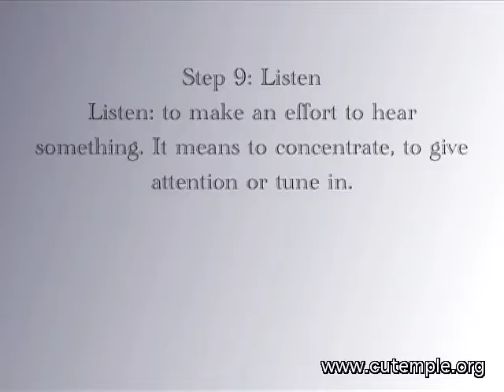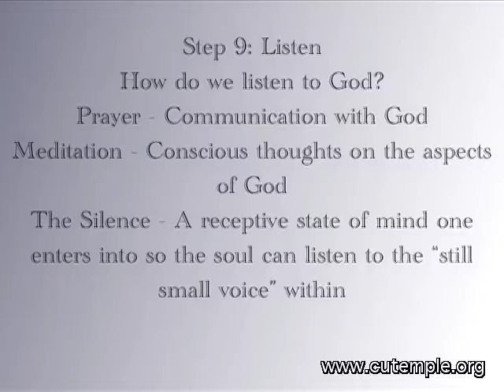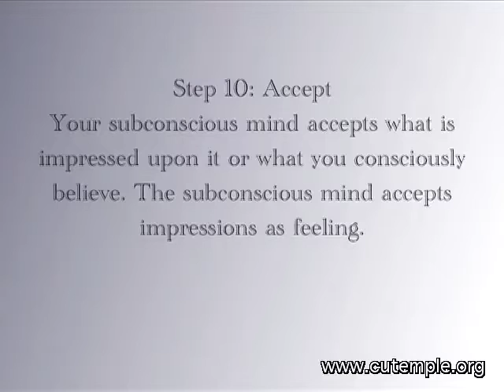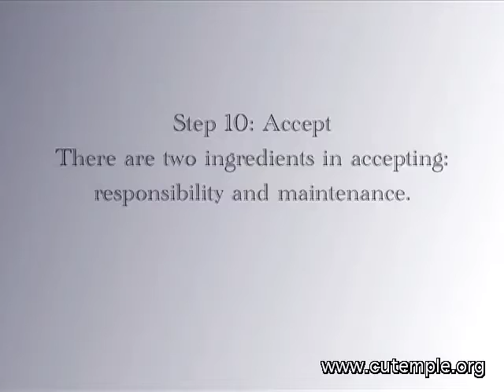Rev. Derrick B. Wells "Dream Series - Listen & Accept" 09-20-15